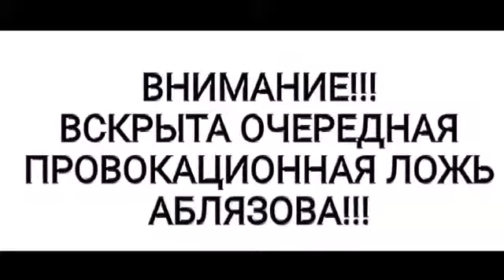Аблязов в очередной раз обманул депутатов Европарламента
Мать А.Нуржаубая подробно рассказала что же на самом деле случилось 18 сентября в г.Алматы